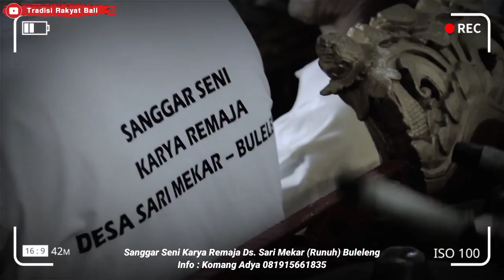angklung dewa yadnya | angklung kebyar Sanggar Karya Remaja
gamelan angklung ds sarimekar (runuh) buleleng
sanggar seni karya remaja